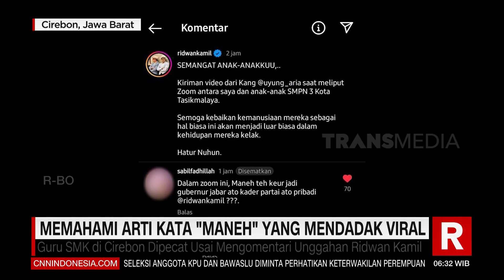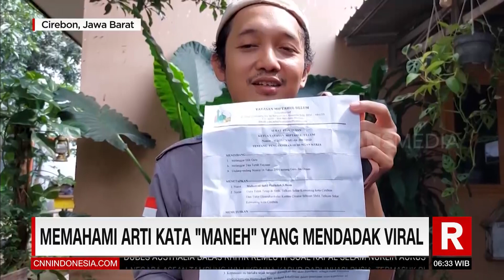MEMAHAMI ARTI KATA MANEH YANG MENDADAK VIRAL | REDAKSI PAGI (18/03/23)